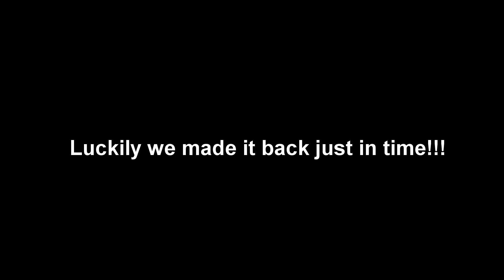I BOUGHT MYSELF A LAMBORGHINI AVENTADOR FOR CHRISTMAS!!! *NOT a Giveaway!*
WIN MY 2017 FORD RAPTOR!!! Gets you 10 AUTOMATIC Entries to WIN!